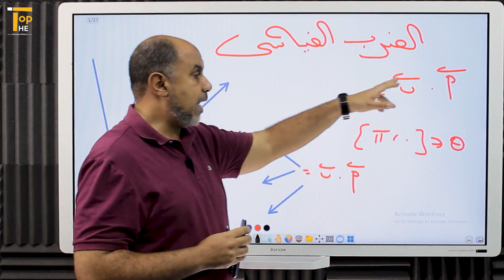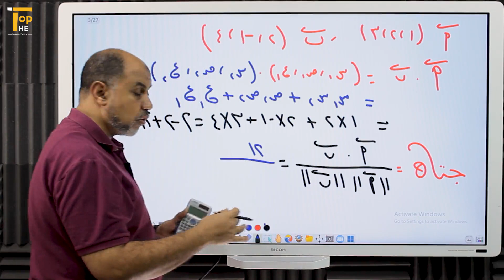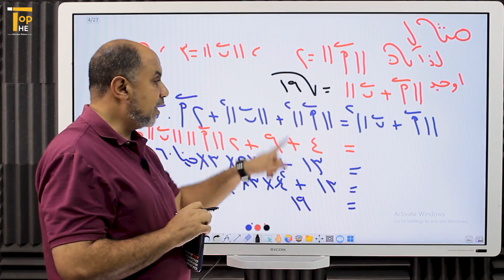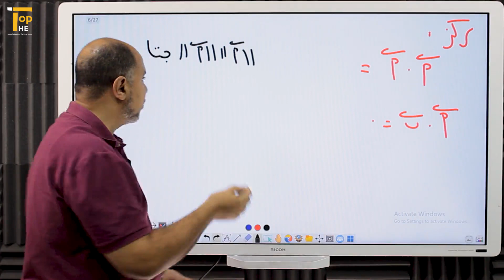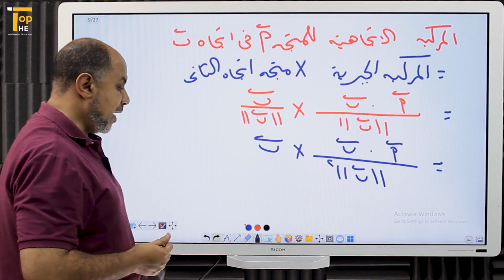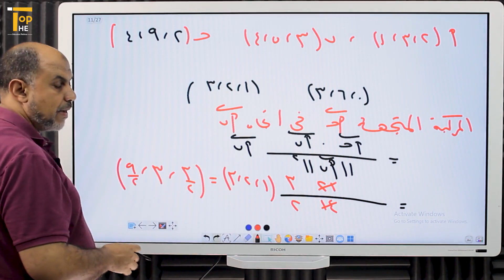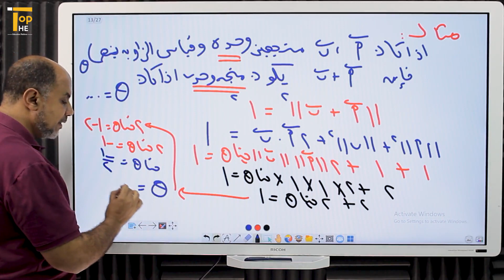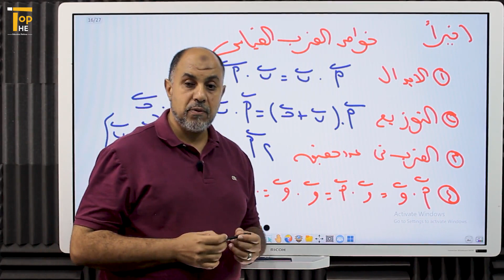الضرب القياسي لمتجهين | هندسة فراغية | تالتة ثانوى | أ/ محمد بيومي |منصة The Top التعليمية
الضرب القياسي لمتجهين هندسة فراغية تالتة ثانوى شرح درس الضرب القياسي لمتجهين رياضيات تالتة ثانوى علمي رياضة علي منصة The Top التعليمية استاذ محمد بيومي
رياضيات, مراجعه, كتاب المعاصر, حل تمارين كتاب المدرسه, اسئله قدرات عليا, شرح رياضيات, حل تمارين

ومتنساش .. !!
تتابعنا علي ...
وتشوفنا علي 🧑‍💻
وهتلاقينا علي 💢
متنساش تخش جروبنا علي
وتقدر تتواصل معنا علي رسايل 💌
ومتنساش تشوف قناة  💌
WhatsApp Chanel    ▶

منصة The Top التعليمية هي المنصة رقم 1 في مصر ☝️
 💥هدفنا توفير افضل بيئة تعليمية لطلاب الثانوية العامة بجميع مراحلها بأقل تكلفة مع دروس تفاعلية وامتحانات وبنك اسئله 💥الحضور والغياب عن طريق متابعتنا مده مشاهده الطالب للدرس بالثانيه وعليه متابعه الدرس كامل والاجابه علي الاختبار الالكتروني المرفق مع الدرس لكي يتمكن من متابعه الدرس الذي يليه 💯
 💥كل درس فالمنهج له الفيديو الخاص به والامتحان الالكتروني الخاص به💯
 💥 توفير جدول دراسي منظم لكل مرحله تعليميه💫 💥خطه دراسيه شامله👍
💥 بنك اسئله لكل ماده وامتحانات لكل درس وكل وحده👌 💥امتحانات شامله لكل ماده 👊
💥 الابلكيشن يعمل بنظام الاندرويد وios🙏
💥 امكانيه الدخول بالكمبيوتر او الابتوب عن طريق الويب سايت🤳
 💥والمزيد والمزيد من المزايا الرائعه ستكتشفها بنفسك❤